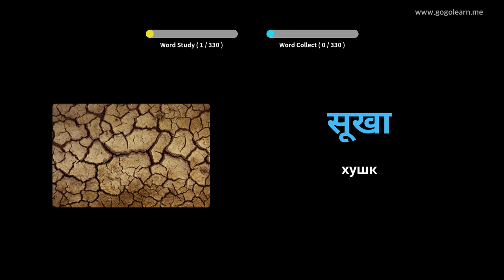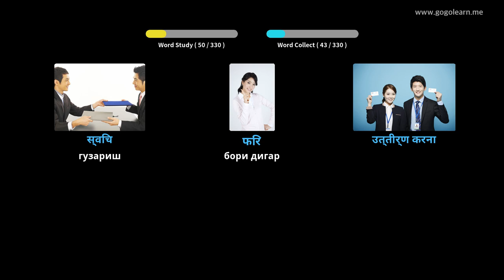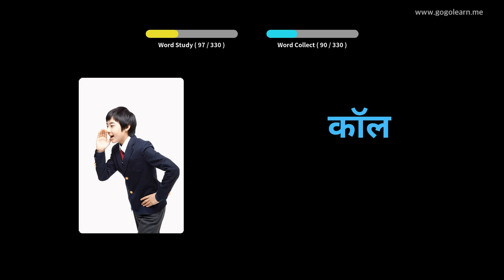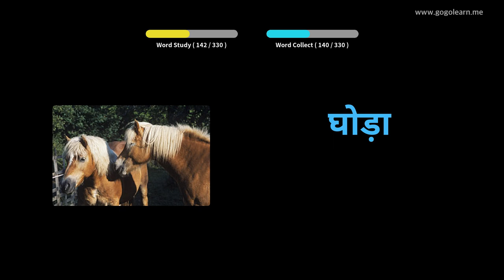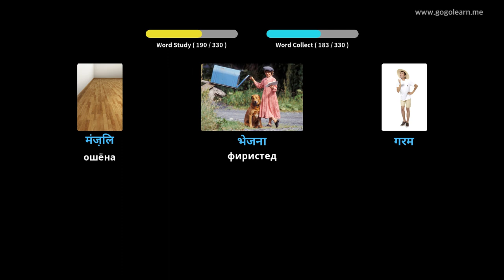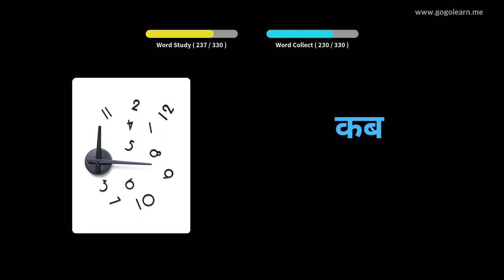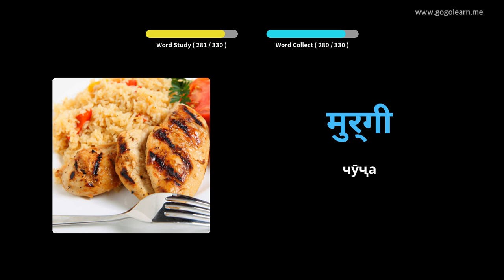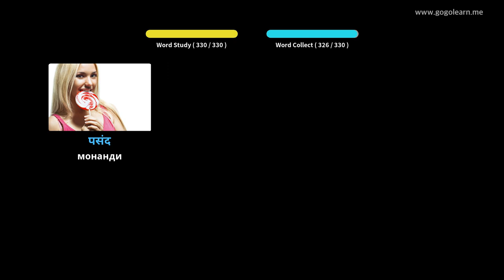Гӯш кардани луғати вожаҳои ҳиндӣ ҳангоми рондан | Golearn